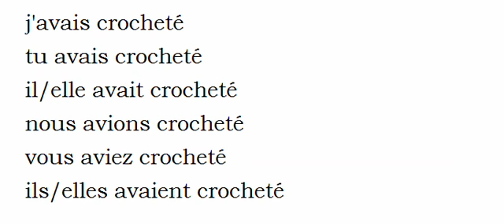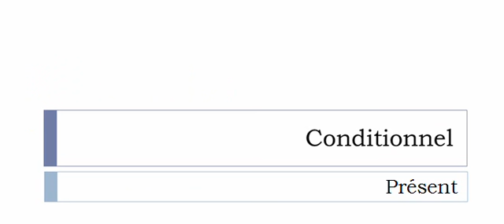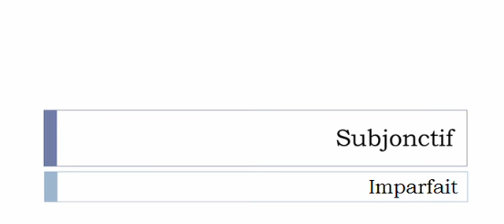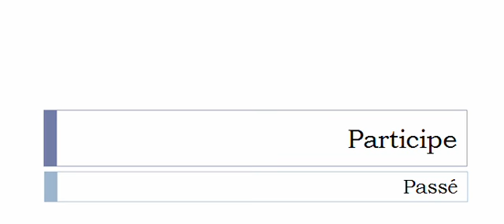La conjugaison du verbe Crocheter